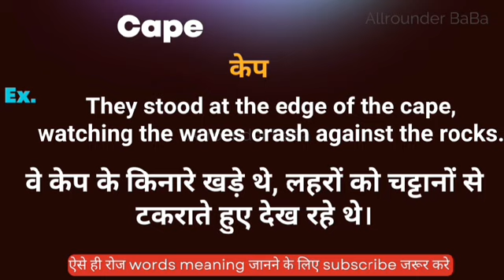Cape meaning in hindi || cape ka matlab kya hota hai || word meaning english to hindi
Cape meaning in hindi
Hindi to English
Word meaning